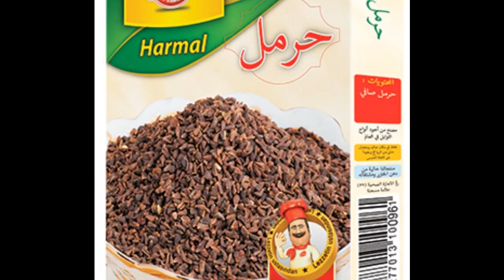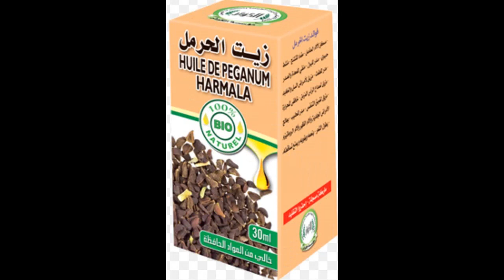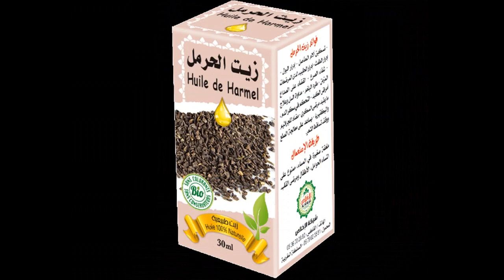الحرمل ، الصيدلية المتكاملة في بيتك ، فوائد و مضار و محاذير الإستعمال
عشبة الْحَرْمَِل.. صيدلية متكاملة راح نتكلم عن أنواعه وعن بعض الدراسات العالمية حول هذه النبتة وأيضا فوائدها بشكل عام وفوائدها للشعر والتخسيس والحمل بشكل خاص وكمان فوائد زيت الحرمل واخيرا مضار ومحاذير استعمال هذه النبتة.
الأبحاث أكدت على أنّ بذور نبات الحرمل به مكونات تُقلل من مستوى الكوليسترول.
  ويُساعد في تقليل مُستوى السكر في الدم.
منشط جنسي للرجال، ويقلل من الشعور بالتوتر،.
 كما أنّه علاج قوي لتشنجات الأعصاب ويُعالج عرق النسا والشلل.
 يُمكن استعمال منقوع عشبة الحرمل كتونر طبيعي، ومُورّد ومُلمع للبشرة، للحصول على النقاء والصفاء والنضارة؛ الذي تتمنى كلّ فتاة أن تحصل عليه في بشرتها
والكثير الكثير..